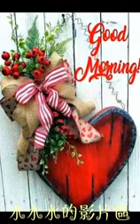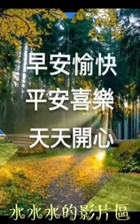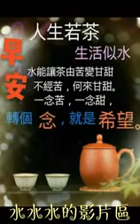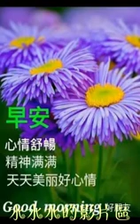13 May 2020